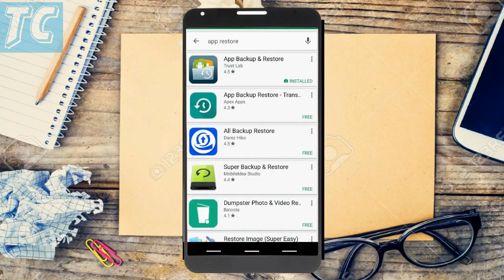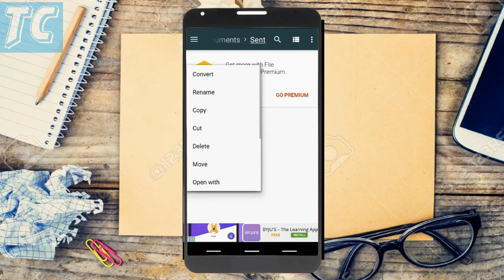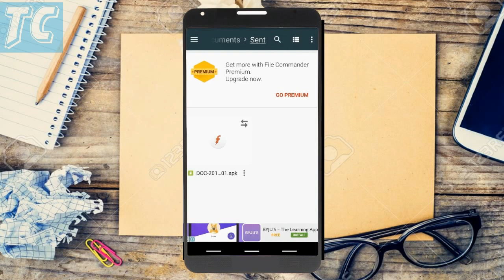How To Send Apps and Games On WhatsApp Messenger? All New Trick in Hindi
This is a Trick To Send Apps and Games On WhatsApp Messenger.With help of theis method you will be able to send Games and Apps any where with the help of whatsapp.